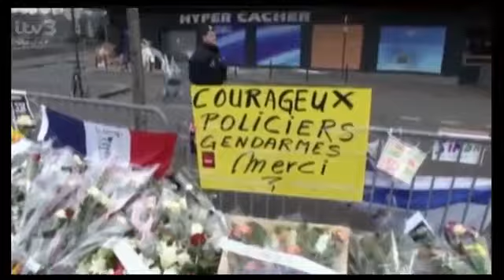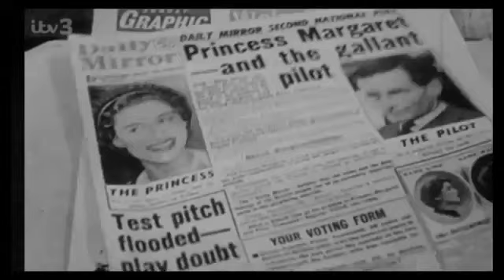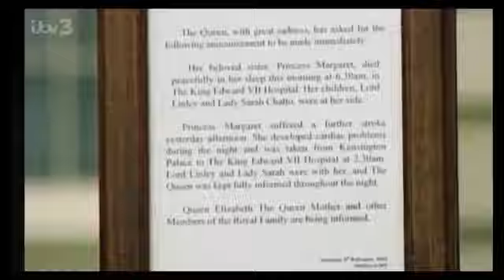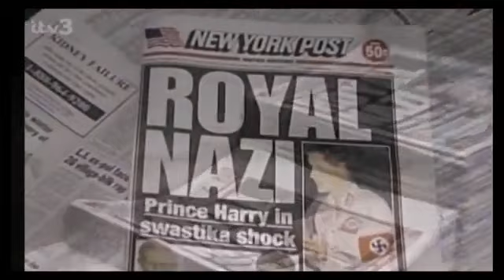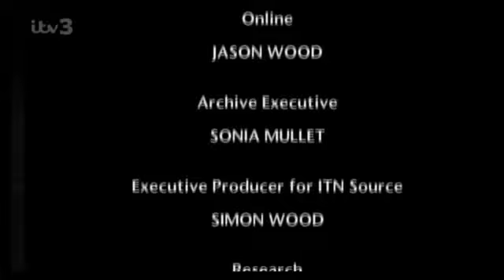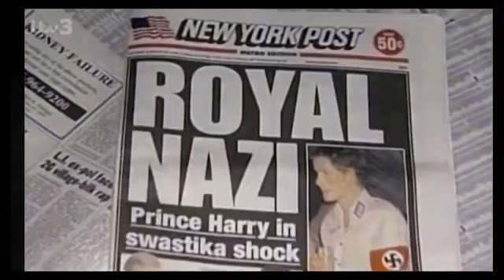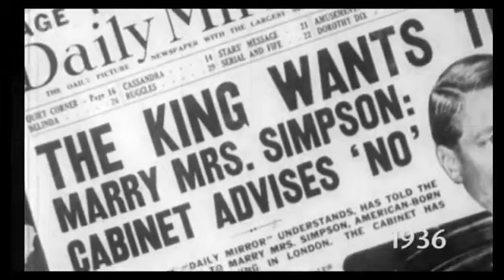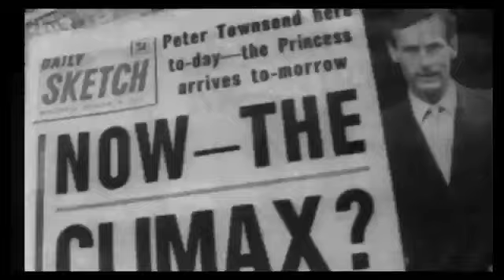Wallis Simpsons - Royal Wives |Documentary 2017